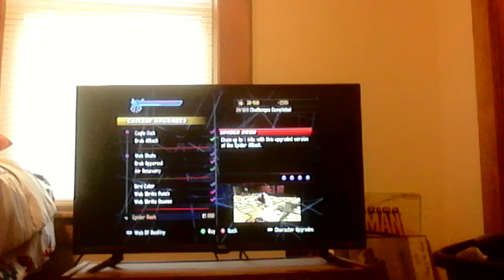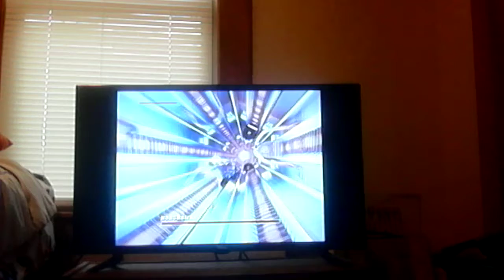Spider-Man 2099 vs Hobgoblin 2099